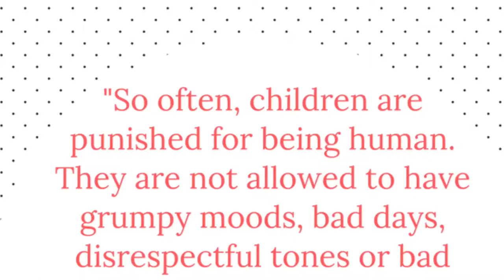Jackson Pollock Pancakes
Abstract painting with pancakes 🥞